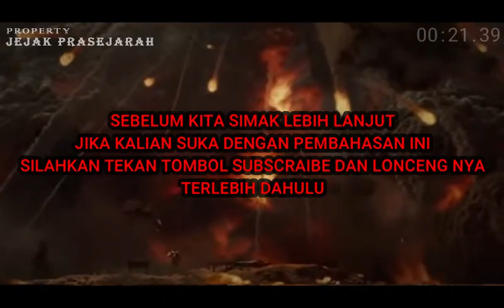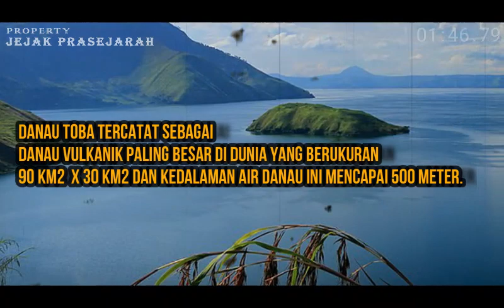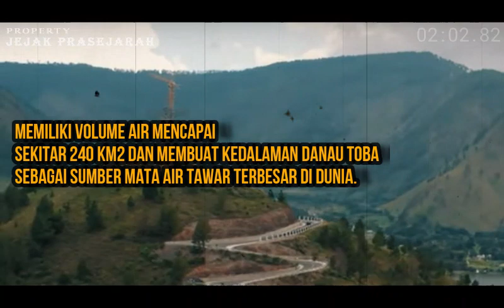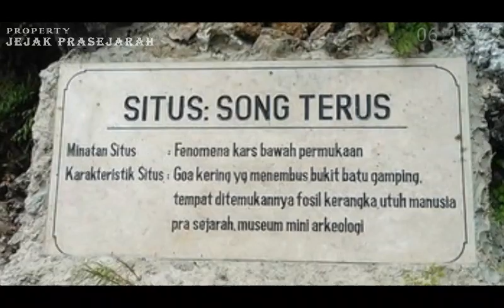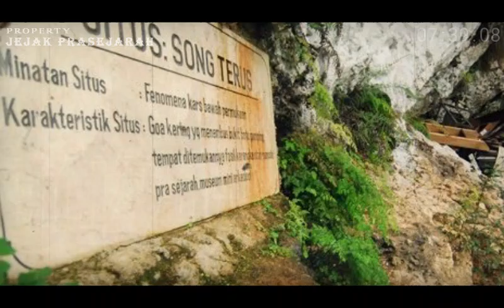MENGERIKAN...!!! FAKTA MELETUS NYA GUNUNG TOBA PURBA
FAKTA LETUSAN GUNUNG TOBA PURBA
Gunung Toba meletus sekitar 74.000 tahun lalu dan tercatat sebagai letusan terbesar selama 2 juta tahun terakhir.
seorang geologi asal Belanda yang bernama Van Bemmelen pada tahun 1939, menjadi orang pertama yang mengungkapkan bahwa Toba adalah sebuah gunung api.
Danau Toba tercatat sebagai danau vulkanik paling besar di dunia, yang berukuran 90 x 30 km2 dan kedalaman air danau ini mencapai 500 meter.
Memiliki volume air mencapai sekitar 240 km2, dan membuat kedalaman Danau Toba sebagai sumber mata air tawar terbesar di dunia.
Toba tercatat sebagai supervulcano, karena letusan gunung api ini memuntahkan magma minimal 300 km3 ketika meletus.

SUBSCRAIBE JUGA CHANNEL HISTORY OFFICIAL
-misteri
-gunung toba
-toba supervolcano
-letusan gunung toba
-letusan gunung terdahsyat
-letusan gunung berapi